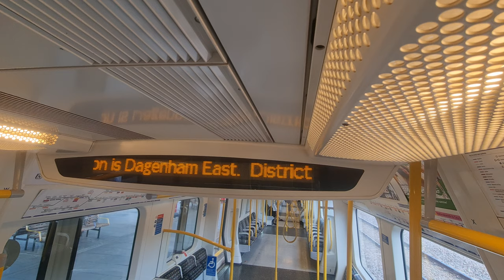District line | "District line is suspended Dagenham East to Plaistow due to vandalism"